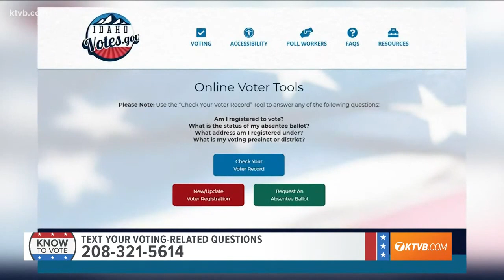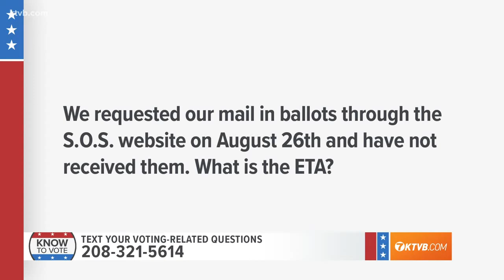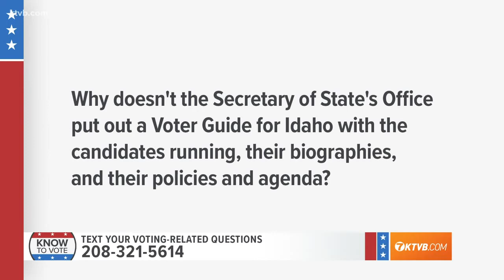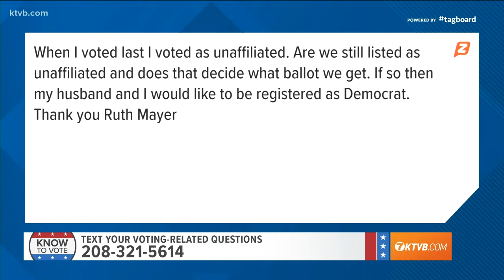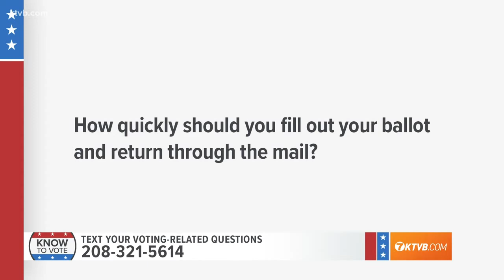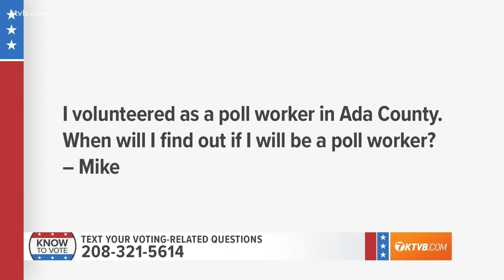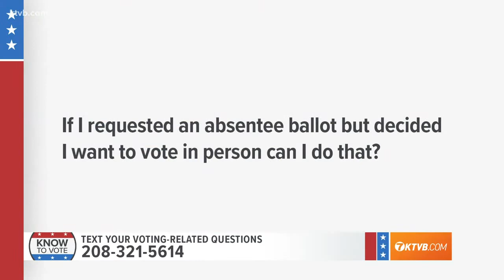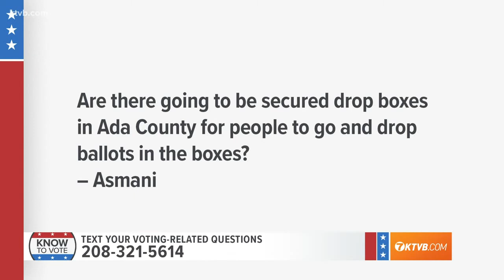KTVB asked some of your November election questions during Tuesday's virtual town hall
With the 2020 presidential election just six weeks away, we want to make sure Idahoans' questions are answered.

On Tuesday, KTVB hosted a virtual town hall event with a panel of election experts.

KTVB's Joe Parris and Brian Holmes chatted with Idaho Secretary of State Lawerence Denney, Ada County Clerk Phil McGrane, and Twin Falls County Clerk Kristina Glascock.

You can find everything you need to know about the November election in Idaho in our comprehensive Voter Guide